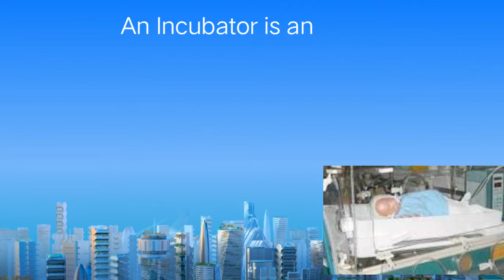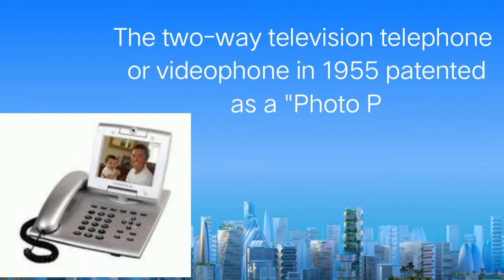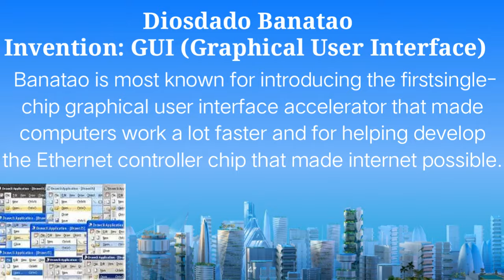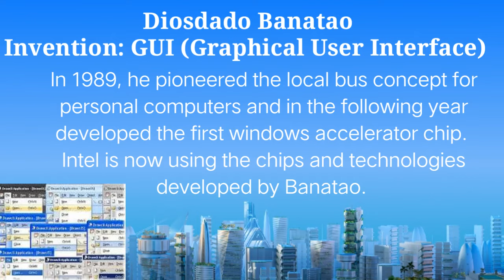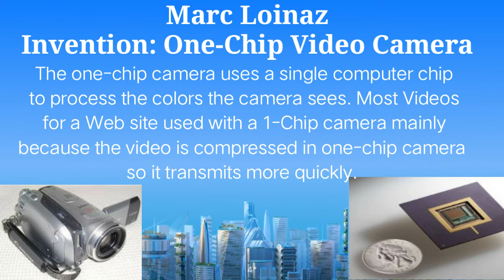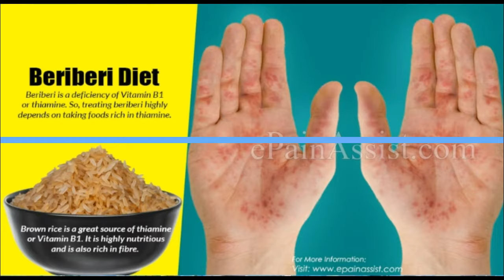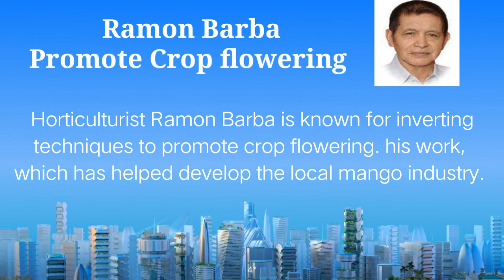Filipino Inventions and Discoveries 📽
Video Tittle: Filipino Inventions and Discoveries

The Filipino Inventors:
Fe del Mundo - Incubator
Gregorio Y Zara - Videophone
Agapito Flores - Flourescent Lamp
Daniel Dingel - Water Powered Car
Eduardo San Juan - Lunar Rover
Diosdado Banatao - Graphical User Interface
Angel Alcara - Artificial Coral Reefs
Julian Banzon - Ethyl Ester Fuels from sugarcane and coconut
Marc Lionaz - One-Chip Video Camera
Roberto Del Rosario - Karaoke
Narcico Mosuela - Superkalan
Juan Salcedo Jr. - Enriched Rice Vitamin B
Ramon Barba - Crop Flowering

Maraming Salamat sa inyong panonood at nawa'y may natutunan kayo sa aking munting video.

Last Video:
Pioneers in Education have explored much rougher terrain to shape modern learning (The Prof. Ed Proponents)